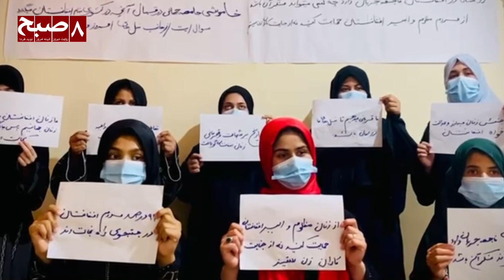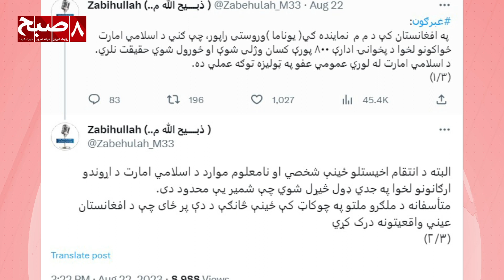واکنش‌ها به گزارش یوناما مبنی بر نقض حقوق بشر و کشتار نظامیان پیشین توسط طالبان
همزمان با نشر گزارش دفتر هیات معاونت سازمان ملل متحد (یوناما) مبنی بر نقض حقوق بشر و کشتار نظامیان بیشین توسط طالبان، این گزارش با واکنش‌های نهادهای حقوق بشری و زنان معترض روبه رو شده است.